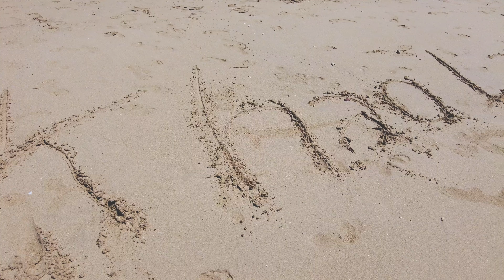タイ🇹🇭カオラック滞在記🇹🇭日常🇹🇭カオラックの海は綺麗です✨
旦那様の実家が田舎に移住したのきっかけに田舎生活に便乗😃冬の数ヶ月は東南アジアで滞在を目指します🌱
古民家や裏山の整備に勤しみながら古き良き生活を楽しみます🌱
旦那様は冬が得意ではないので、冬の数ヶ月間は、旅に出ます🌳🌳🌳🌳🐯🦒🌳🌳🌳🌳🌲🦌🌳

いなほはカオラックにプチ滞在の記録🇹🇭

タイ南部にある憧れのカオラックに滞在中のいなほです🇹🇭

これはある日の、記憶に残る滞在中の日常です🌸